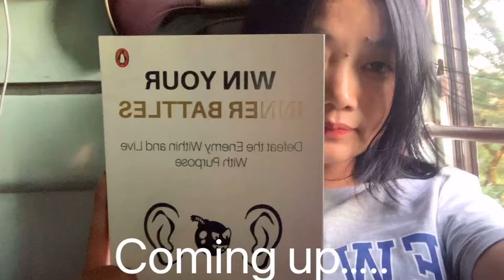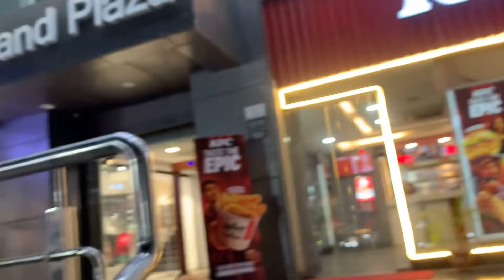A DAY WITH MY FRIENDS | GUWAHATI | reminiscing old good days ✨❤️